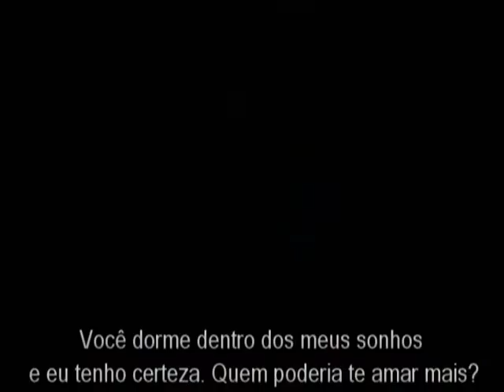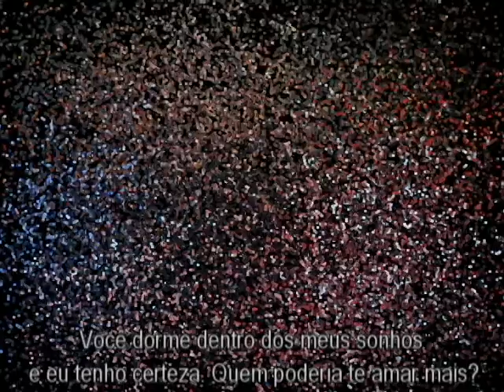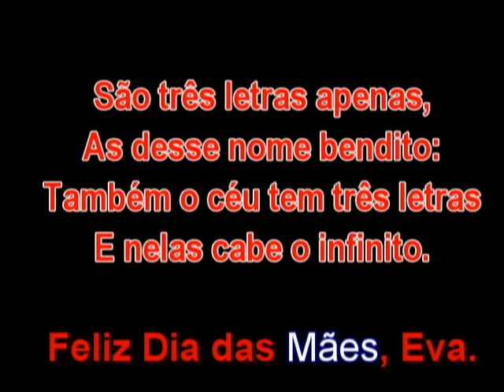Eva Lewis, feliz dia das mães.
Você é um milagre da minha vida. Tudo que eu fiz de bom. E você quebranta meu coração com doçura. E eu confesso que é verdade, eu nunca conheci um amor como este até você chegar. Você é a razão pela qual eu nasci. Agora eu tenho certeza disso. E eu me derreto de felicidade. Me sinto abençoada por poder te abraçar. A pessoa que eu mais amo. No futuro ainda te amarei mais. Quem poderia te amar mais? O mais próximo do céu. Você é o meu anjo. Somente Deus para criar um amor tão perfeito. Quando você sorri pra mim, eu choro. E pra salvar a sua vida eu morreria. Com um romance que é puro de coração. Você é a minha parte mais querida. Não importa o que isso requeira, eu vivo pelos teus desejos. Esqueço de mim mesma, suas vontades vêm antes. Quem poderia te amar mais? Não há nada que você possa fazer pra me fazer parar de te amar. E a cada respiração, é sempre por você. Você dorme dentro dos meus sonhos e eu tenho certeza. Quem poderia te amar mais?